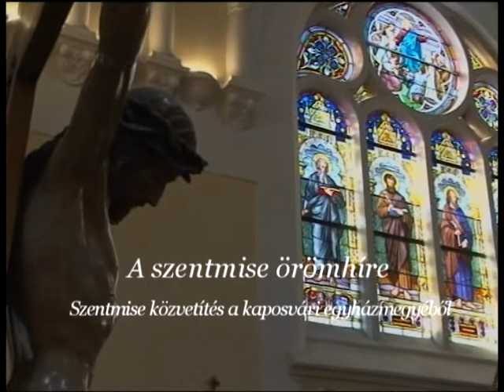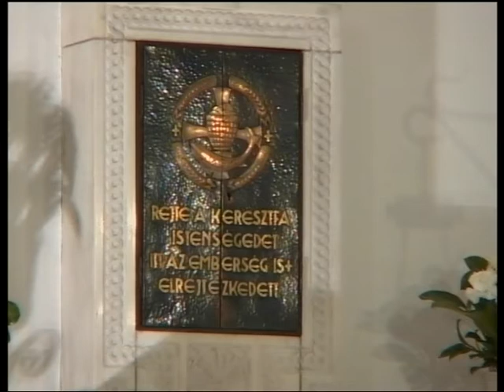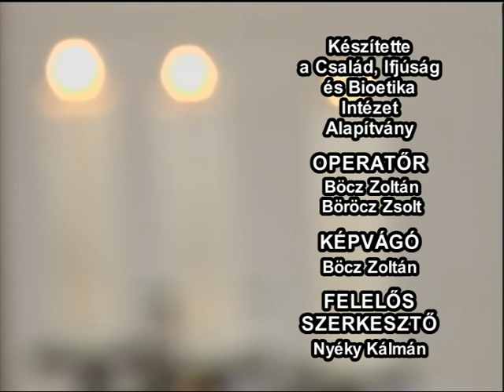Szentmise 2017. február 26.